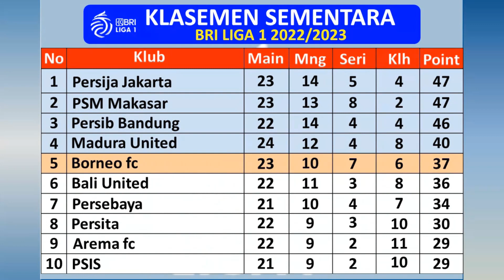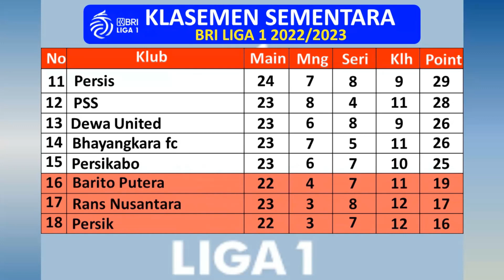Hasil Liga 1 Hari Ini Pekan Ke 24, Persija Menang, Borneo Imbang